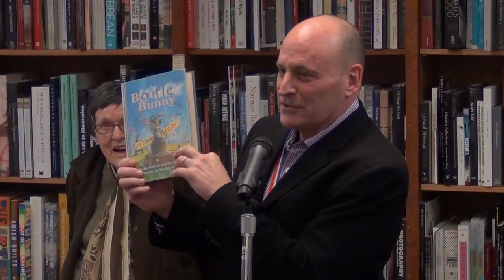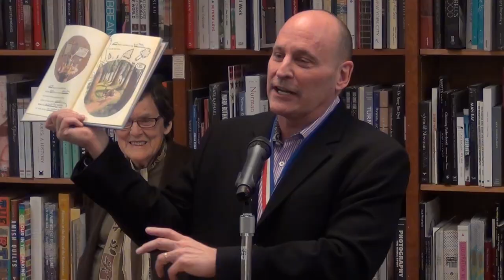Kate DiCamillo and the National Ambassadors for Young People's Literature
Kate DiCamillo and other prominent children's authors, Katherine Patterson and Jon Scieszka, talk about writing, reading, and influencing children's literature.